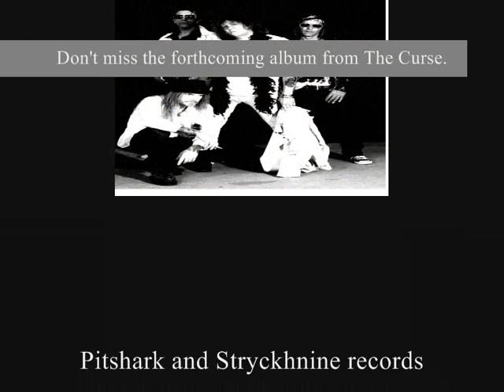The Curse I don't give a shit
Swedish Rock n' roll